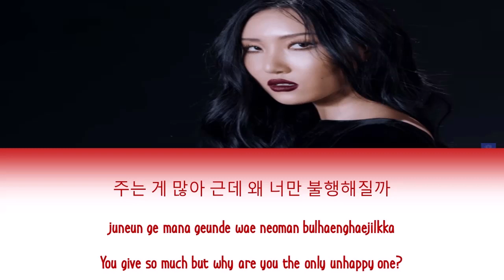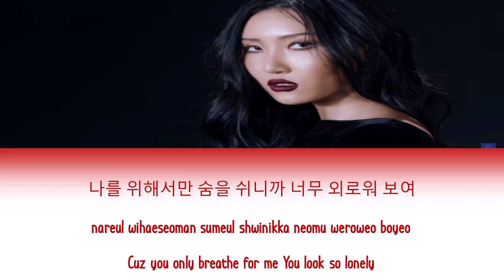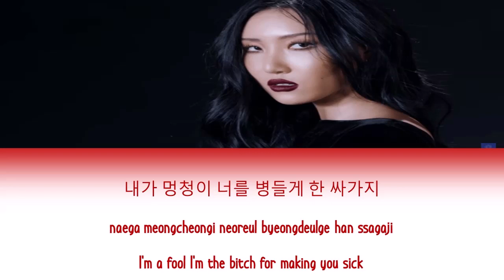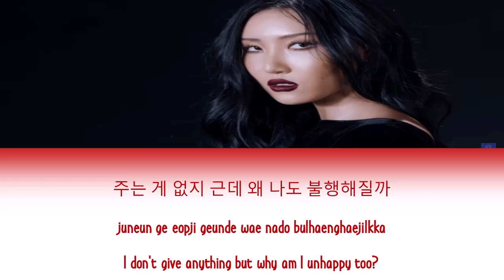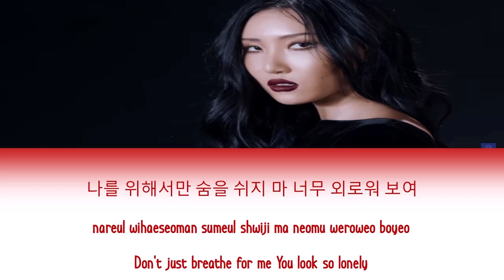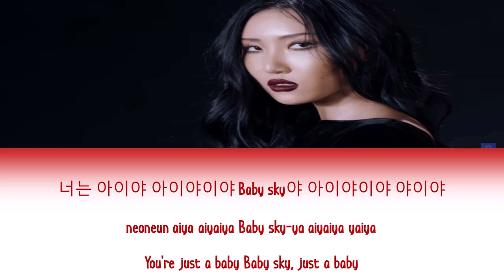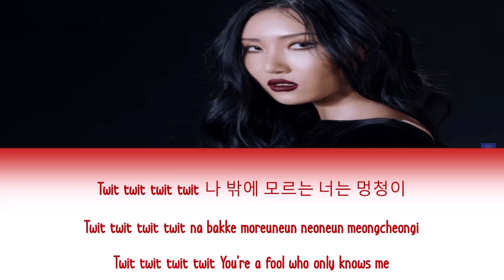Music Lyrics Hwasa (화사) Mamamoo – twit (멍청이 (Han_Rom_Eng)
Hwasa Mamamoo - Twit
Audio : Hwasa Mamamoo
Video : Bobbin

[Notice] 1theK YouTube is also an official channel for the MV